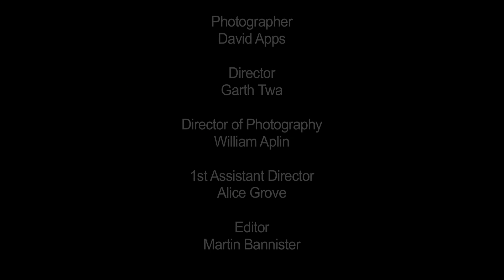Duncan Reid And The Big Heads - Baby Doll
LEGENDARY PUNK ROCKER DUNCAN ‘KID’ REID WITH WHITE-HOT NEW BAND CONTINUES HIS PUSH TO BE PURPLE WITH “THE DIFFICULT SECOND ALBUM”

Written by Duncan Reid
Published by Maori Music